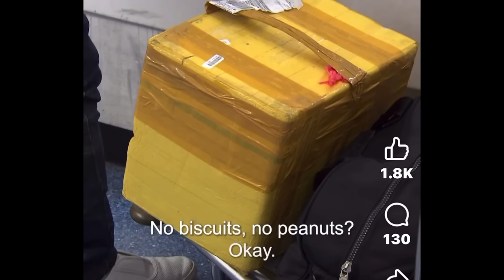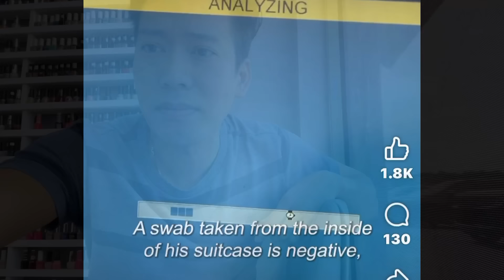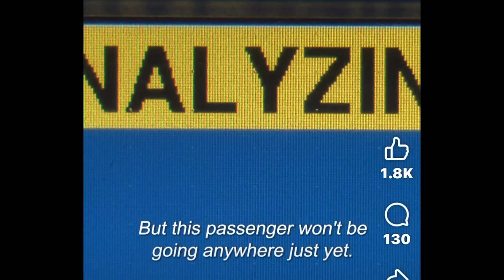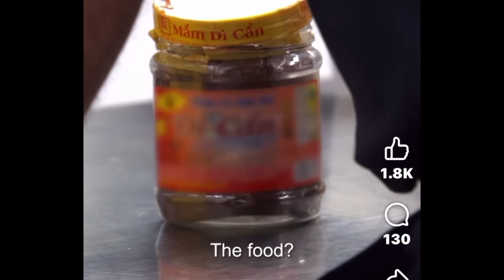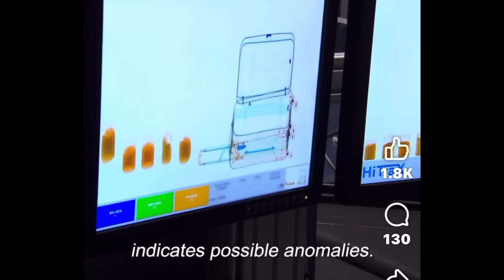Ông Việt Kiều Bị giử tại sân Bay❗️vì nghi nghờ mang Hàng Nóng❗️